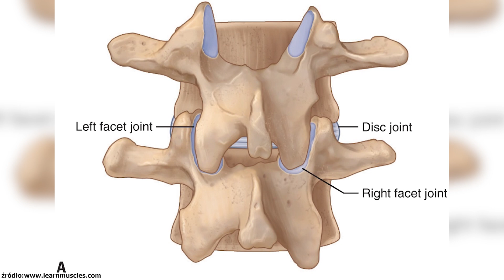BOLĄCE LĘDŹWIE - stawy międzykręgowe a hiperlordoza | ćwiczenia na kręgosłup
Cześć, w dzisiejszym odcinku opowiem o Bólu lędźwi - dokładniej stawach międzykręgowych oraz opisze potencjalny wpływ hiperlordozy na ten problem. Miłego oglądania!

――  Linki  ――

📩 Niestety, dokument z 10 informacjami jest już niedostępny. JEST JEDNAK COŚ LEPSZEGO!
Po przekierowaniu na stronę kliknij w 'odbierz swój plan' - wypełnij ankietę i otrzymaj kurs "Jak pozbyć się bólu"

Chcesz zadbać o swoje zdrowie napisz tutaj i odbierz swój trening

―― Sociale ――

―― 🧠 Popularne wpisy na Blogu 🧠 ――

BÓL KRĘGOSŁUPA LĘDŹWIOWEGO  ĆWICZYĆ Z BÓLEM KRĘGOSŁUPA?

PRZEPUKLINA KRĘGOSŁUPA• MOŻE SIĘ COFNĄĆ?

Dlaczego leczenie Twojego bólu pleców nie działa? - 17 lat problemu

Ćwiczenia na rwę kulszową | 5 rodzajów, które musisz znać

To wideo nie stanowi medycznej porady, jeżeli powyższe ćwiczenia Ci nie pomogą, rozważ wizytę u specjalisty, który zróżnicuje, z czym masz problem i pomoże obrać precyzyjne leczenie.